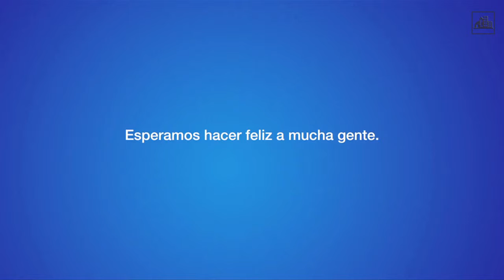Presentación nuevo spot Tuenti Móvi Estudiantes Vs Real Madrid en óptica Roma